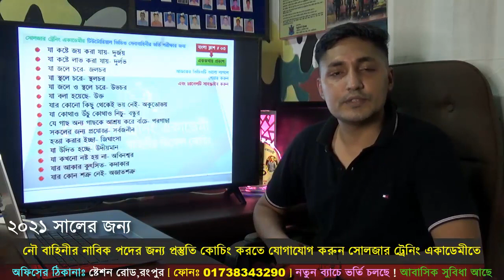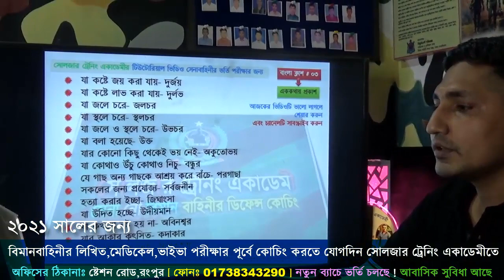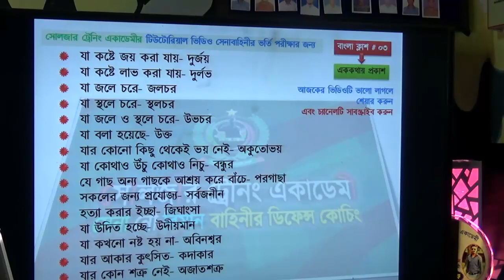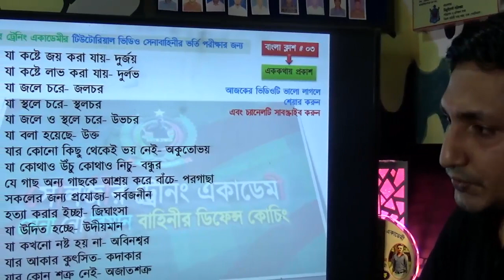সেনাবাহিনীর ভর্তি পরীক্ষা প্রস্তুতি | লেকচার: এককথায় প্রকাশ- ০৩ | নৌবাহিনী ও বিমানবাহিনীর জন্যও